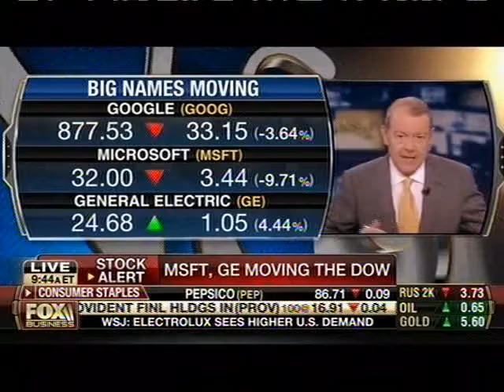Rep. Huizenga Discusses A "Fresh Start" For Detroit On FBN